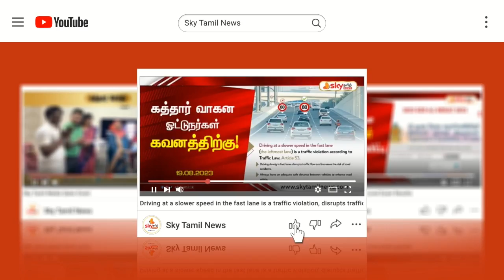🔴 புலமைப்பரிசில் பரீட்சை தொடர்பாக வெளியான அறிவிப்பு.